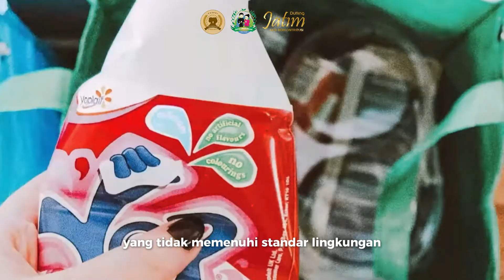[FINALIS DUTA LINGKUNGAN JAWA TIMUR 2024] - M. ARDIANSYAH ATHALLA - KOTA BLITAR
Video Profile Duta Lingkungan Jawa Timur 2024